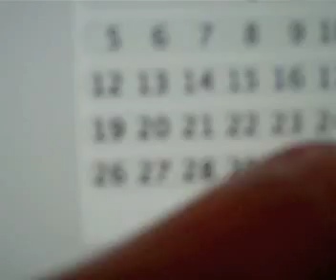Update video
This is just an update of stuffity stuffs